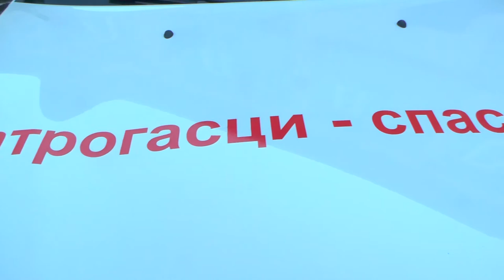DONACIJA GRADA PIROTA